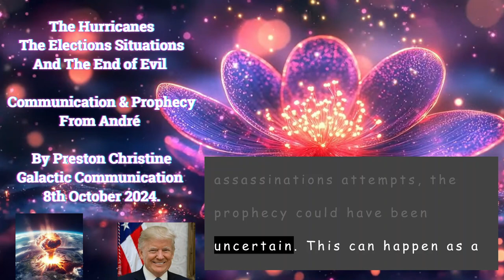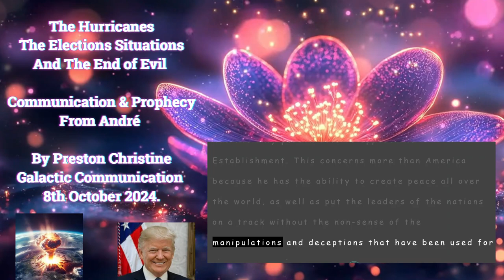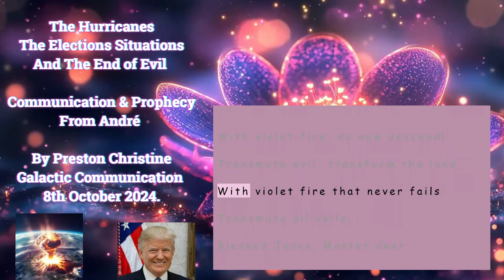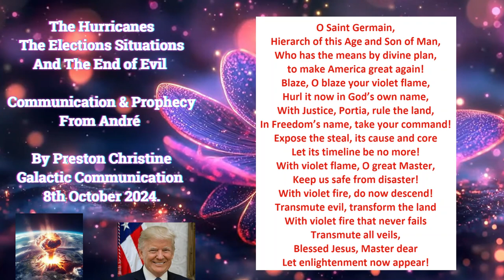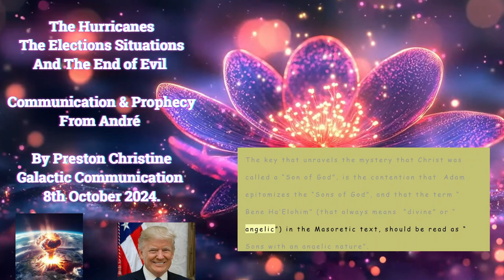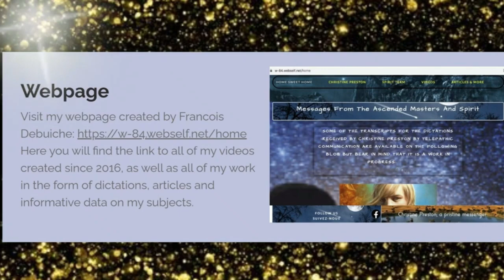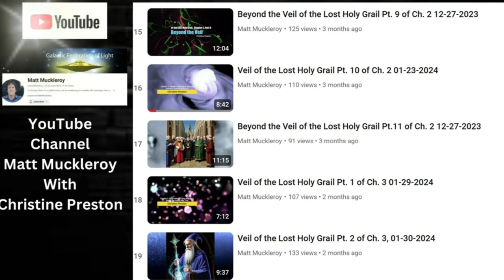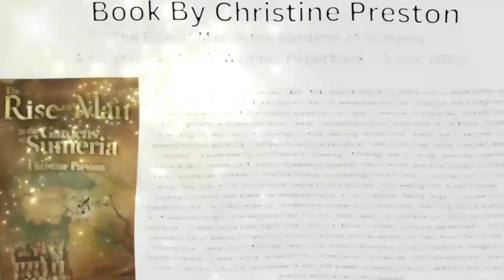Hurricanes, Elections Situations & End of Evil Prophecy From André By Preston Christine - 8.10.24